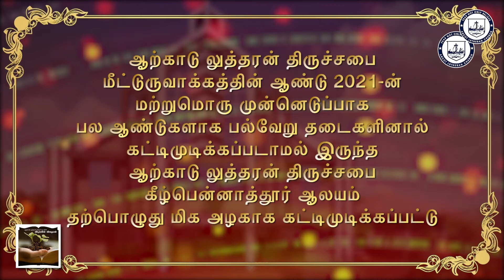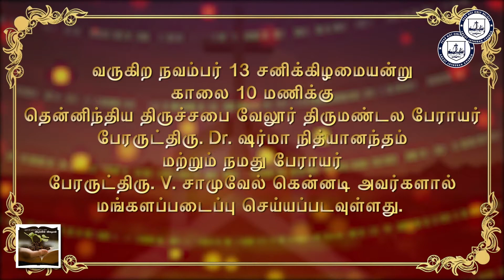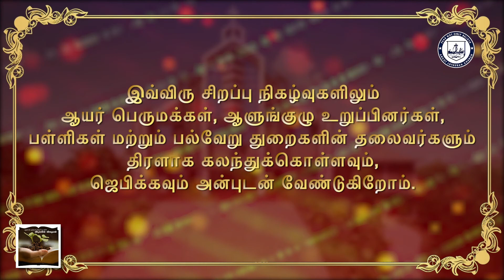3rd November 2021 VIDIYALIN VIDHAIGAL, the morning devotion series of Arcot Lutheran Church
3rd November 2021 VIDIYALIN VIDHAIGAL, the morning devotion series of Arcot Lutheran Church by Rev.M.Magimainath Vinoth, CSI-KGF, Karnataka Central Diocese,  initiated by the Bishop Rt.Rev.V.Samuel Kennady